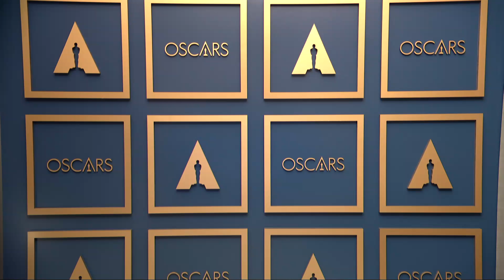Daniel Kaluuya Academy Award winner Best Supporting actor 2021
Daniel Kaluuya discusses his best supporting actor Oscar win for JudasandtheBlackMessiah